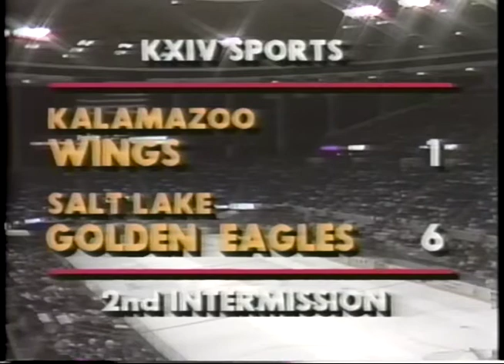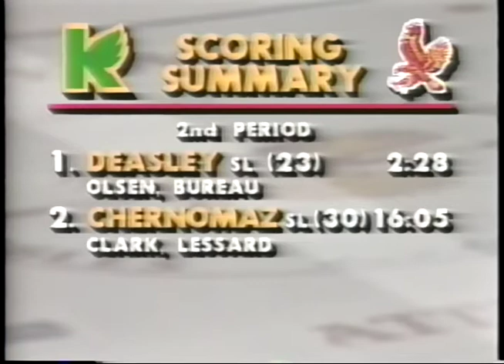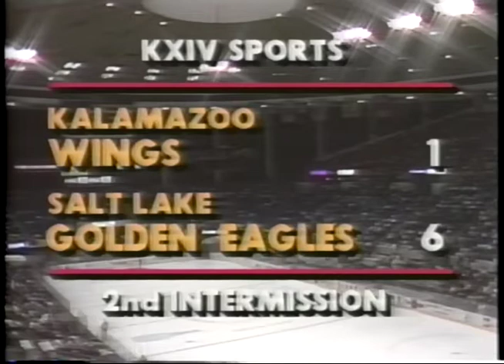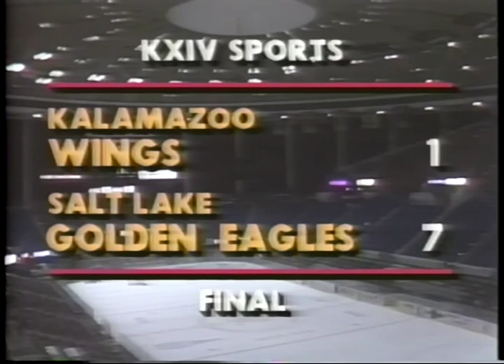MIKE BARACK HOCKEY PLAY BY PLAY. SALT LAKE VS. KALAMAZOO. PART TWO. 1990-91 IHL.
Salt Lake Golden Eagles vs. Kalamazoo Wings.  International Hockey League.  Part two of two.  2-28-91.  Mike Barack with Randy Bucyk.